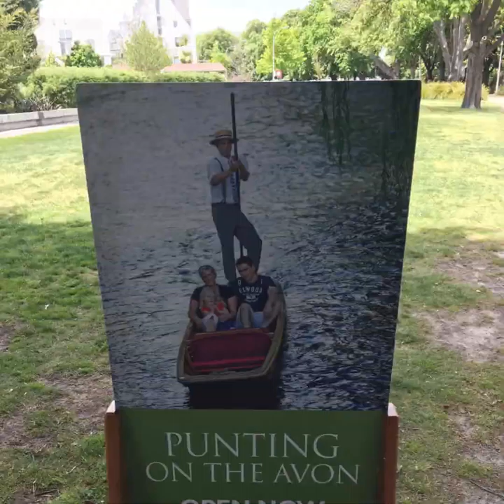Christchurch punting on the Avon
Punting Bored New Zealand